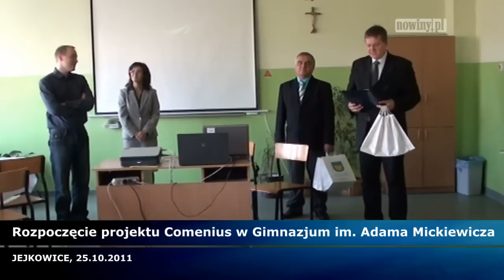Projekt Comenius w jejkowickim gimnazjum